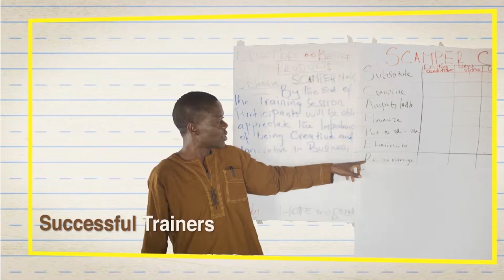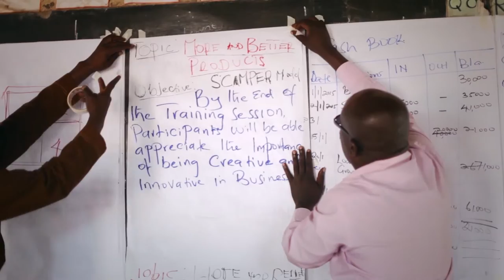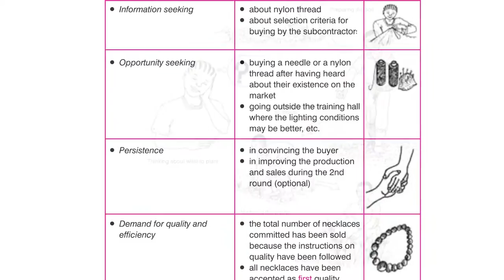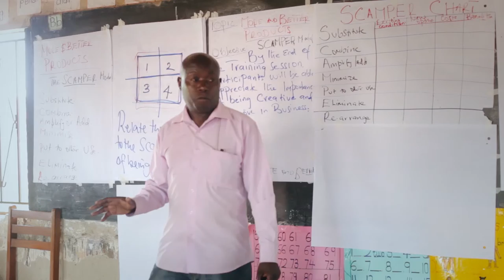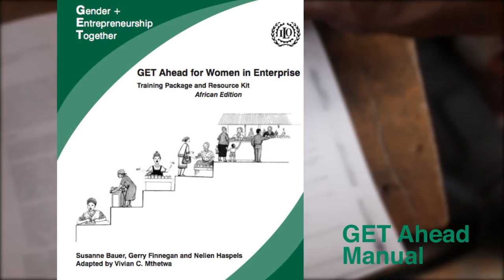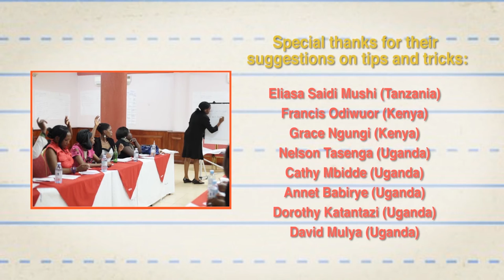ILO GET AHEAD TRAINING VIDEO